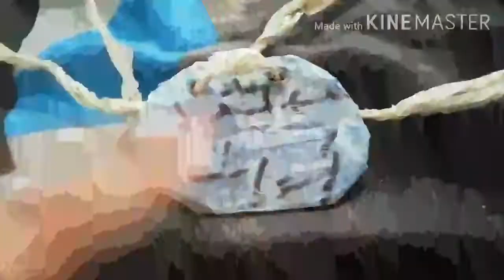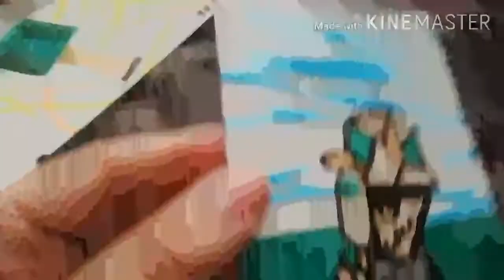My World War 1 German gear [re-upload]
This Is My World War 1 German gear yeah this is re-uploa